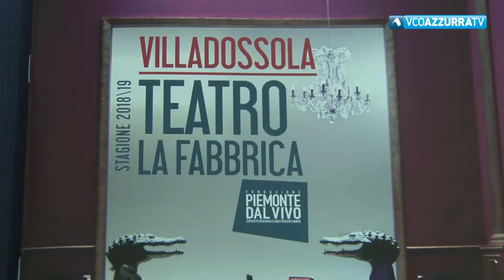Cyrano De Bergerac ha conquistato il pubblico della Fabbrica di Villadossola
12 gennaio 2019 - Gradimento del 98,8%. Avviata una collaborazione con le scuole per avvicinare i giovani al teatro. La stagione prosegue il 26 gennaio con Angela Finocchiaro in "Ho perso il filo"